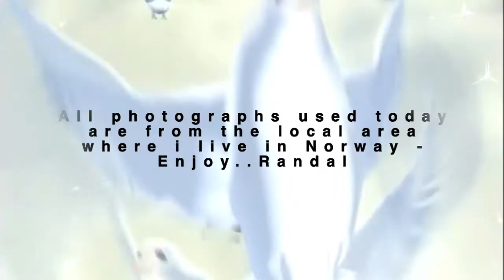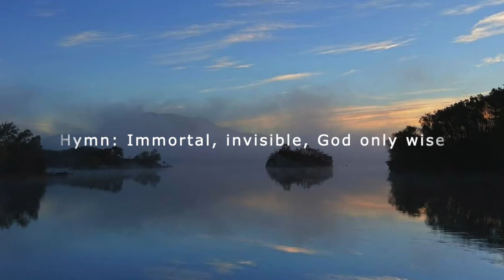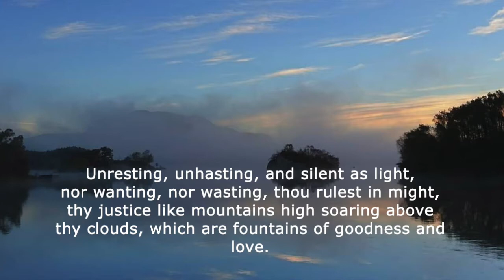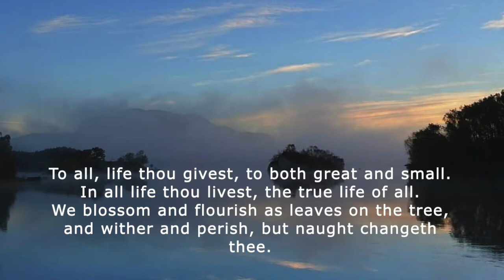7th February 2021 Sunday Service by Rev. Bob Cotter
7th February 2021 Sunday Service
by Rev. Bob Cotter
Church of Ireland
Glenarm, Carnlough, Cushendall and Cushendun parishes.